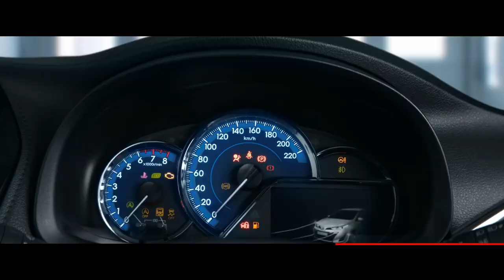NEW YARIS Style&Stronger ความสตรองแบบใหม่ ขับสนุกกว่าใคร ด้วยเครื่องยนต์ใหม่